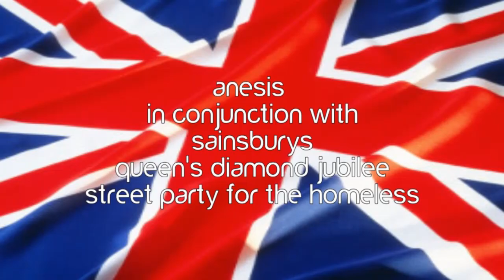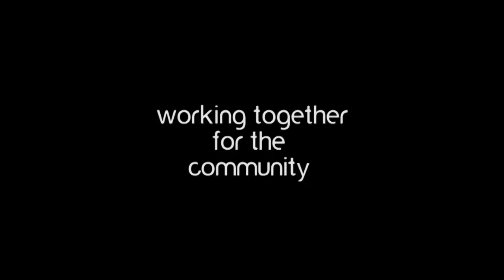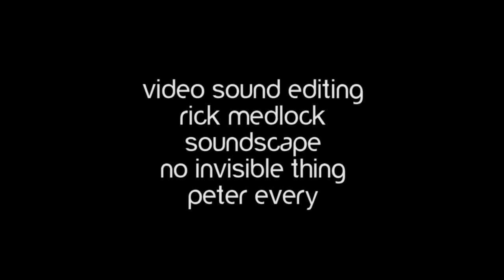anesis queen's diamond jubilee street party.mp4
anesis street ministry, a Christian voluntary organisation was originally founded by two young men from Northpoint Church, Bell Green, Coventry. Their original aim was to reach out on a voluntary basis to help and support the homeless, drug addicted, alcoholic men and women, the needy, money less and lonely people of Coventry.